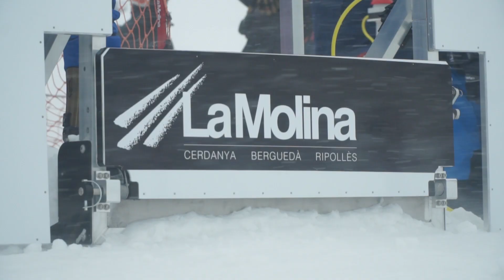Imágenes de la Copa del Mundo IPC LaMolina Dual Banked SL 2020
La nevada del lunes día 2 obligó a la organización a trabajar al máximo para disputar la carrera el martes 3 en la pista de Torrent Negre con el estreno de la nueva y espectacular modalidad de Dual Banked Slalom .

Vídeo La Molina